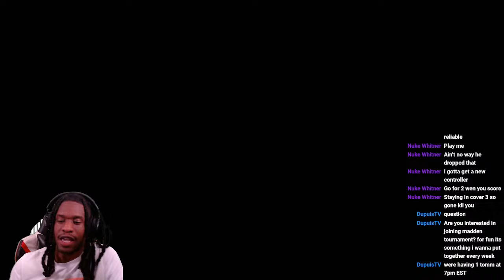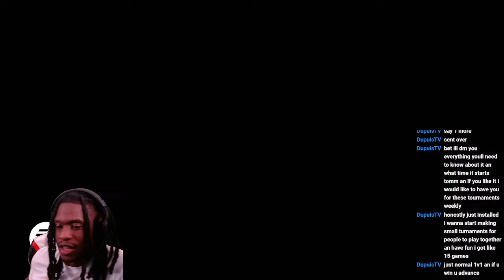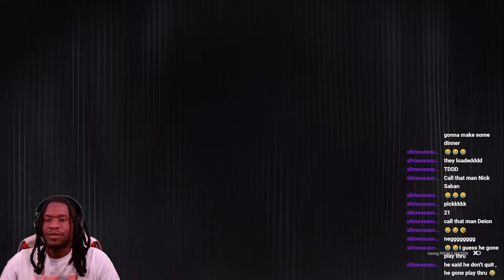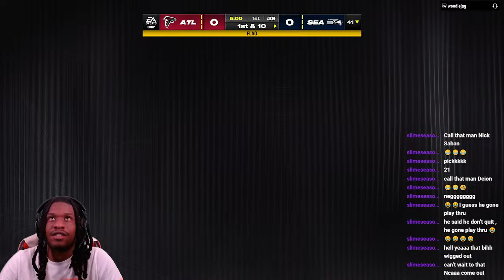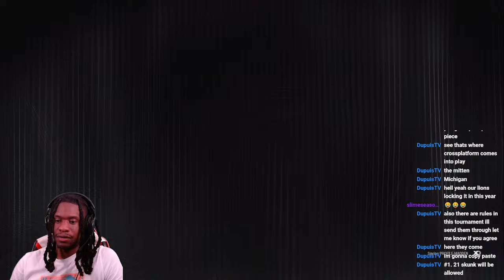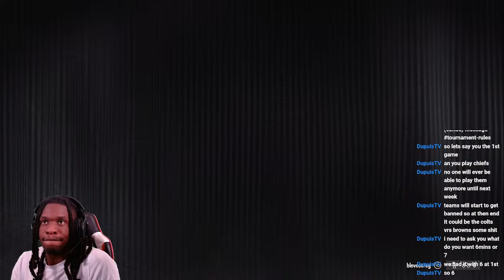Corey Madden @ NIGHTLets goooo!